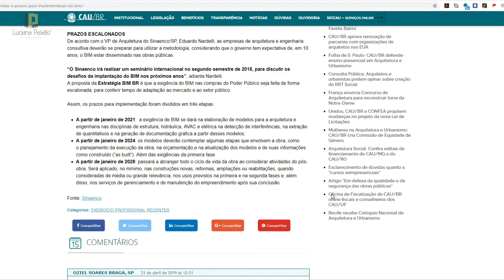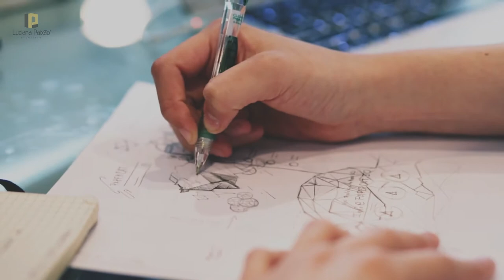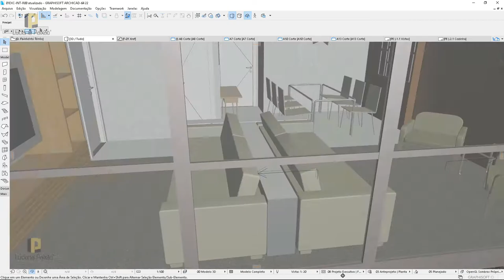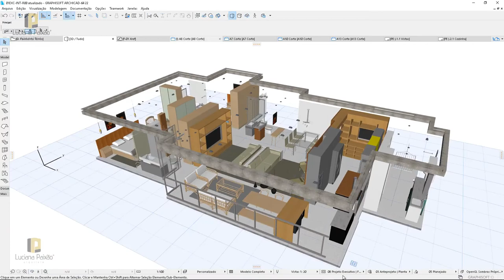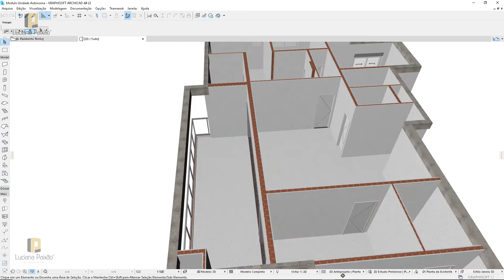A Arquiteta - Curso de ArchiCAD (versão 21 em diante) Tudo sobre o curso.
Sucesso,
Luciana Paixão - A Arquiteta

Seja muito bem vindo ao mundo Bim.

Por meio da publicação do Decreto nº 9.377, de 17 de maio de 2018,  o governo federal oficializou a Estratégia Nacional para a Disseminação do Building Information Modeling (BIM),  cuja finalidade é promover um ambiente adequado ao investimento da metodologia BIM e sua difusão no Brasil.

O processo se dará por meio de 3 fases:

* A partir de janeiro de 2021:  a exigência de se trabalhar em BIM se dará na elaboração de modelos para as áreas da arquitetura e engenharia, nas disciplinas de estrutura, hidráulica e elétrica, na detecção de interferências, na extração de quantitativos e na geração de documentação gráfica desses modelos;

* A partir de janeiro de 2024: os modelos deverão contemplar as etapas que envolvem a obra, como o planejamento da execução da mesma, a orçamentação e a atualização dos modelos e suas informações como construído, método mais conhecido como (“as built”).

Além claro, das exigências anteriores na primeira fase.

* A partir de janeiro de 2028: finalmente chegaremos a etapa que passará a abranger todo o ciclo de vida da obra ao considerar as atividades do pós-obra.

Então se você é Arquiteto e já trabalha com Arquitetura de Edificações ou ainda Design de Interiores e se encontra apegado as ferramentas e as linhas de representação simples do AutoCAD , esta na hora de evoluir!

Mas, não se desespere.

Eu sei que não é fácil abandonar o uso de um programa que você domina 200% e que você está acostumado com ele há anos, para troca-lo por um programa novinho com novas tecnologias e detentor de um conceito que a primeira vista pode parecer ser um bicho de 7 cabeças.

É, eu te entendo!

Eu também passei por essa fase da não aceitação, da resistência, do medo, da teimosia...

Porém a Graphsoft trouxe para nós o primeiro programa BIM do mercado.

E isso muito antes do Revit aparecer!

O Archicad é um programa que traduz todas as necessidades dos arquitetos, na verdade, ele é um programa pensado e criado por arquitetos para arquitetos.

E nesse curso além de aprender a utilizar as ferramentas do Archicad, você vai aprender a criar as plantas do seu projeto passando por todas as suas fases desde o estudo preliminar até os executivos de arquitetura, inclusive os de interiores...

éééééé... com as plantas de layout humanizado, executivos de forro, paginação de piso, planta de Iluminacao, mobiliário...

Com o Archicad você vai poder fazer o que você sempre sonhou, centralizar todos os desenhos do seu projeto em um único programa, sem o leva e traz de outros programas e com 0 % de perda.